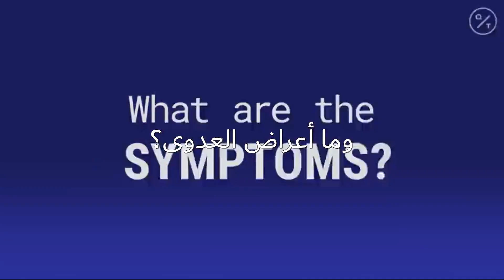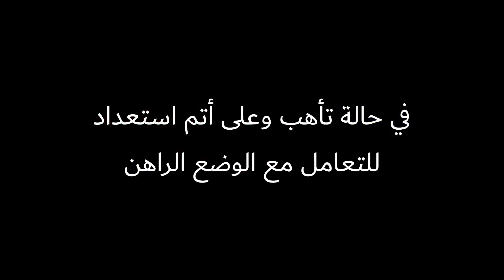ما هو فيروس كورونا؟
في هذا الفيديو المُترجم، يتحدث الدكتور بيل شافنر فيروس "كورونا" ويوضح أعراض العدوى ومدى تأثير الفيروس على الجهاز التنفسي وما يشعر به المصاب ويجيب على سؤال مهم آخر: هل هناك سبيلٌ للتعافي؟!